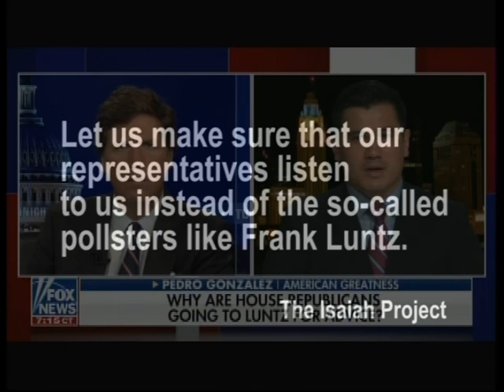Tucker Carlson Exposes Frank Luntz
Tucker Carlson did an expose' on the loyalties and dedication of Frank Luntz to forces that work against the Republicans.